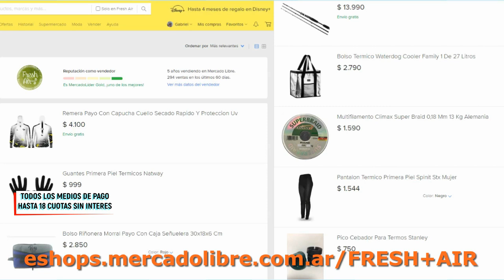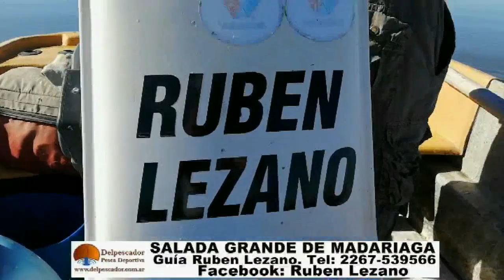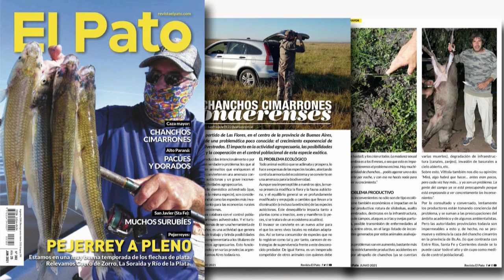DELPESCADORTV400. PEJERREYES EN CUERO DEL ZORRO, EN PUNTA LARA Y EN ALTOS VERDES